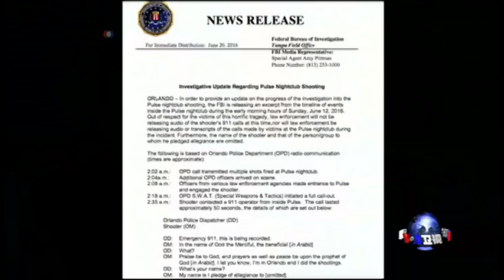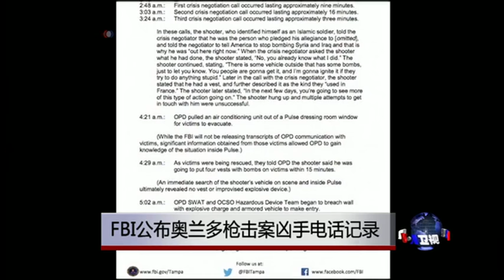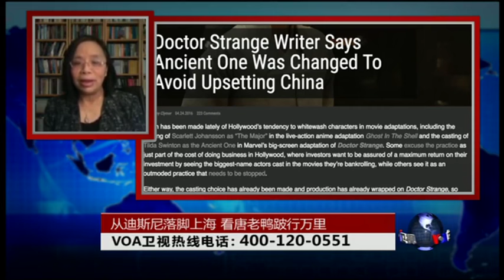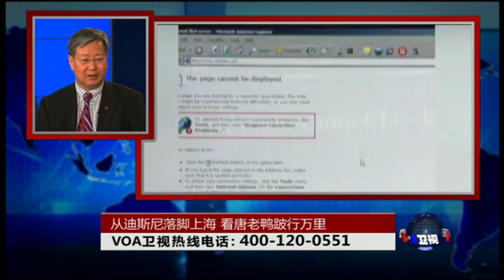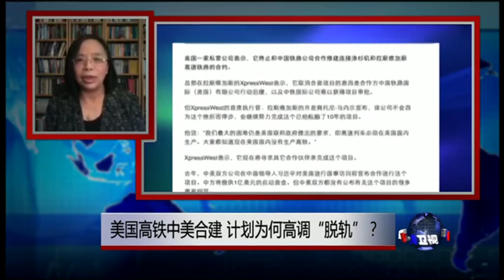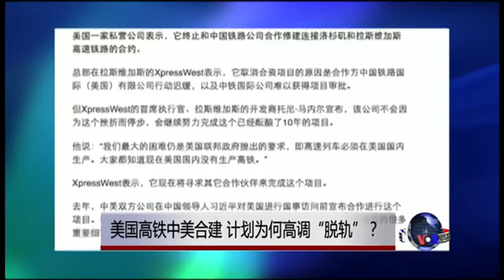VOA卫视 (2016年6月21日第二小时节目)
VOA卫视2016年6月21日第二小时节目: 国际新闻; 时事大家谈: 从迪斯尼落脚上海，看唐老鸭跛行万里 美国高铁中美合建，计划为何高调“脱轨”？